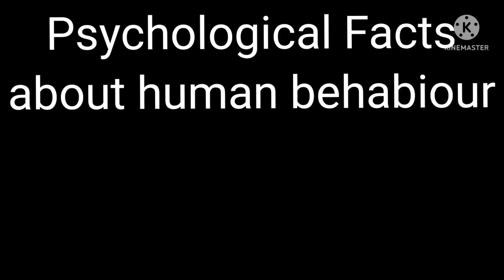तनॉव से बचने के लिए मुस्कुराना जरुरी है।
In this video you will see 15 psychological
facts about human behaviour.
इस वीडियो मे आप 15एसे  psychological facts
जानेंगे जो इन्सानो में होती है
I hope you like this video if you liked this video